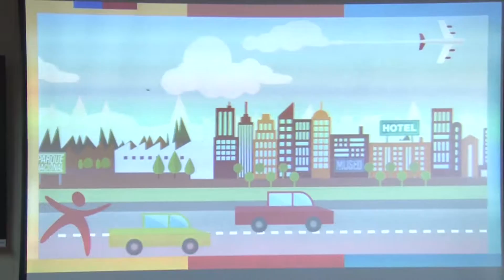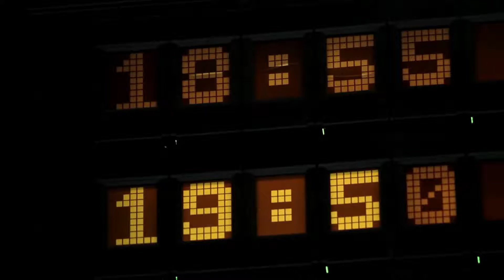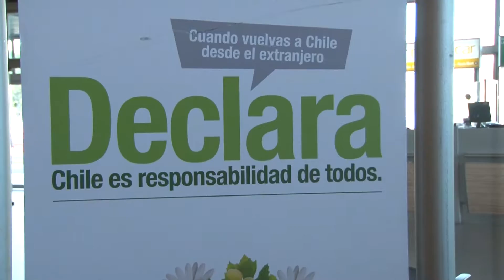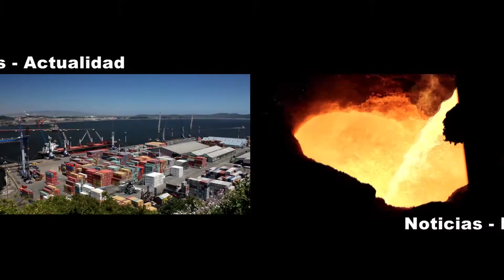Noticias Talcahuano 2.0 / 18 Junio de 2015